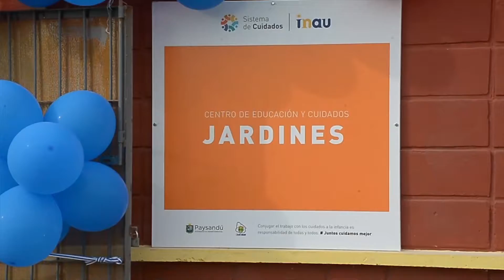3.600 niños de 0 a 3 años están atendidos por el Sistema de Cuidados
El Sistema de Cuidados atiende en Paysandú a 3.600 niños de 0 a 3 años, de los 6.500 que viven en el departamento. Con la inauguración del centro para hijos de cooperativistas de Fucvam, 60 se suman a la cobertura. El secretario Julio Bango indicó que si a esto se agrega un CAIF abierto este año y dos por estrenar en 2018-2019, dos jardines para 3 años y un centro en Guichón, en 5 años se abordará más del 60 % de los niños.